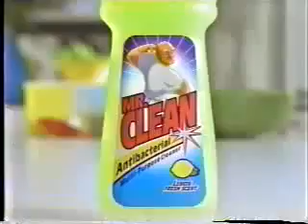1 14 2000 NBC Daytime Ads Part 6